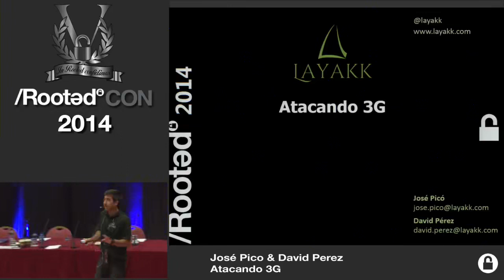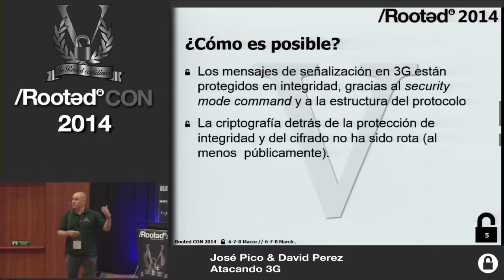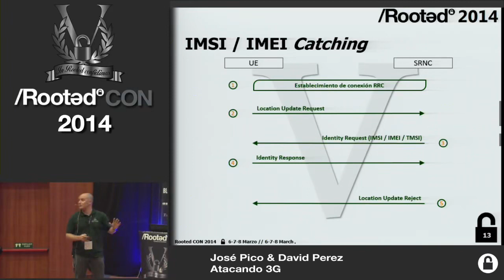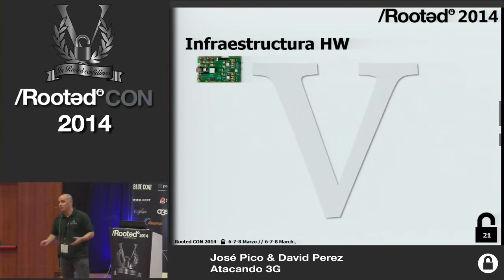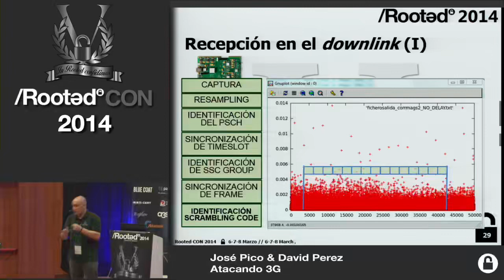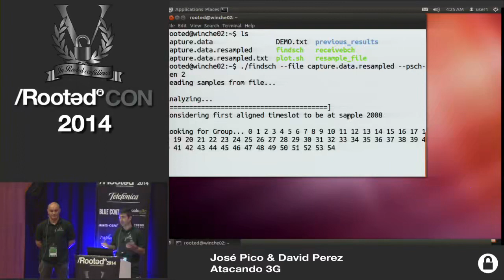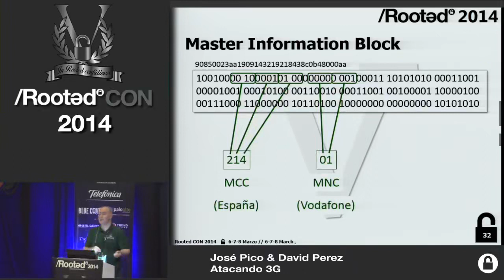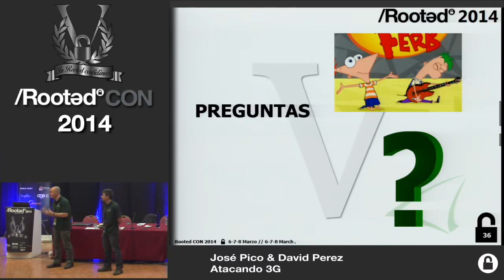José Pico & David Perez Attacking 3G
Rooted CON 2014 - ENG Hacking conference